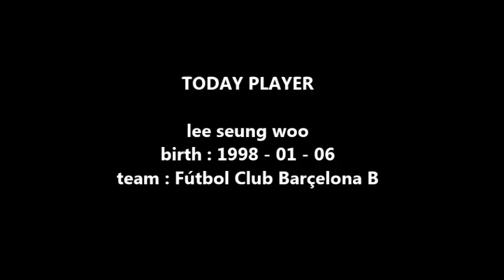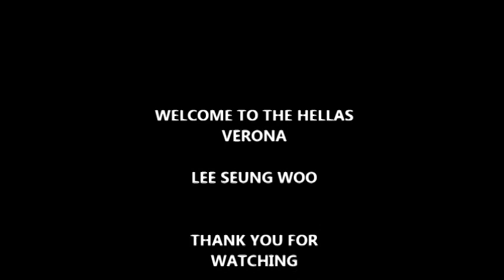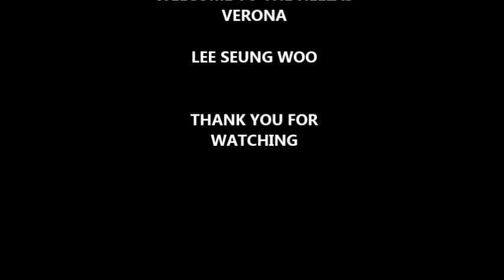Lee seung woo Destroying Everyone ▶ Crazy skills KOR